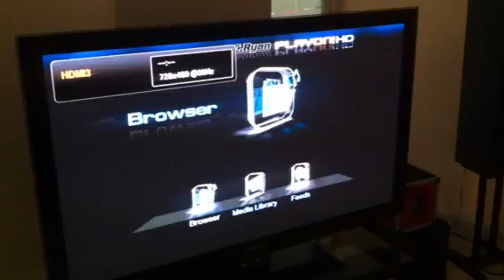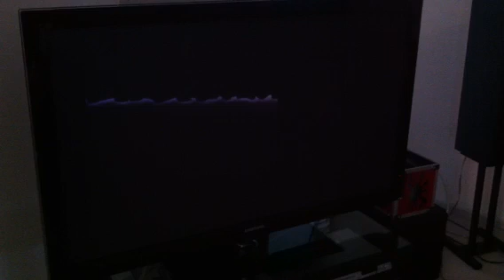Samsung PS50C550 problem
Samsung PS50C550 problem when switching betwee different sources. Requires TV to be turned off and on again for it to correctly detect the right input and then properly display picture without interference